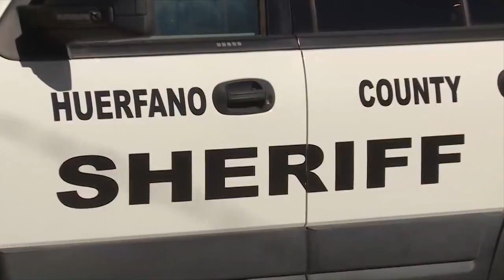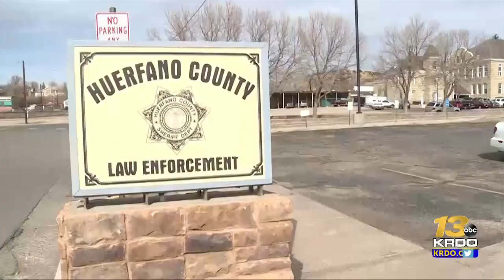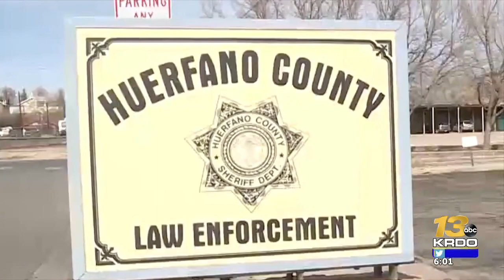District Attorney sues Huerfano County Sheriff’s Office over mishandling of evidence